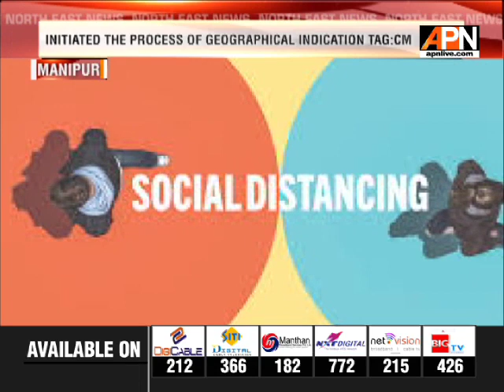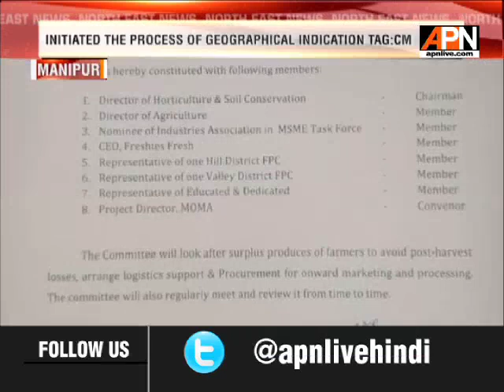‘LEIRUM PHEE’ MASK SPORTED BY PM IS TRADITIONAL TO MANIPUR, INITIATED THE PROCESS OF GI TAG:BIREN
After reports of Barabanki in Uttar Pradesh mass-producing the red and white ‘gamcha_mask’, this has attracted many objections from the people and local weavers of Manipur. Chief Minister N Biren Singh said the ‘leirum_phee’ should not be renewed by any others states as their own and the state government has already initiated for the process of creating Geographical Indication tag. Earlier Prime Minister Narendra Modi used “Leirum Phee” as a scarf to cover his mouth and nose, during his address to the nation while announcing lockdown 2.0 and through it tell the people to do the same in their bit to contain the spread of deadly virus. While with the surge of covid 19 cases in the state Chief Minister N.Biren Singh also announced extension of the ongoing COVID-19 lockdown till 30 June in Manipur.